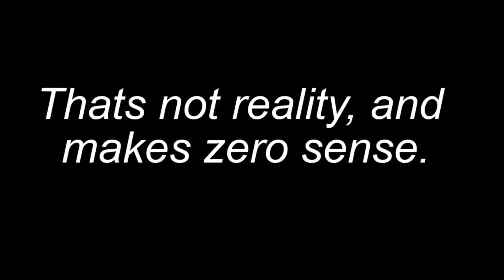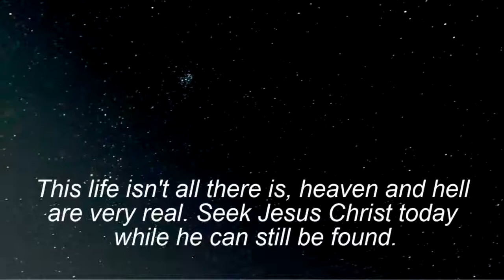Where We Really Live (Flat Earth)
Everything we are told and taught are lies, and the deception about where we live is a simple one. There is a battle for everyone's soul between Jesus Christ and Satan. Don't believe the enemy's lies he wants to take to you to hell. You were made in God's image and he loves you, you just have to call on him to find out. Thank you Lord for always helping me and for helping me make this video.

John 1:10-12 He was in the world, and the world was made by him, and the world knew him not. He came unto his own, and his own received him not. But as many as received him, to them gave he power to become the sons of God, even to them that believe on his name.